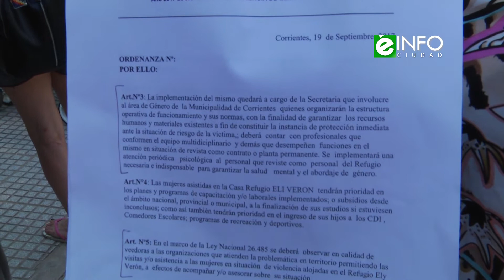Organizaciones sociales se manifestaron por los femicidios ocurridos en Corrientes